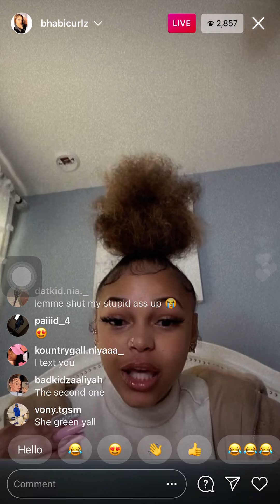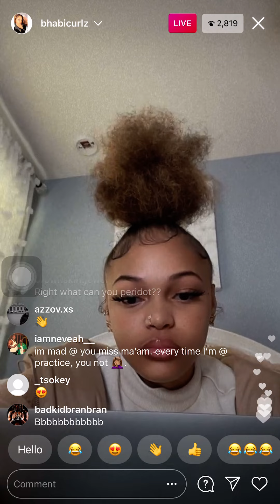Funnymike~BadKidAaliyah Went Live During Online School Taking A Test & Asking Her Fans For Help ❣️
What other videos y’all want next 💕💕 I’m back new videos once a week since I’m in school and I want to have free time